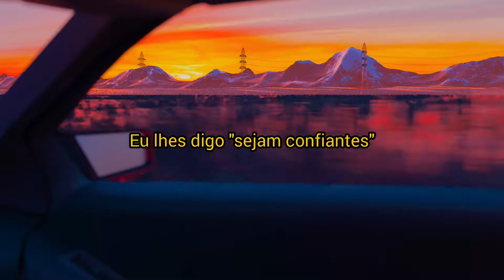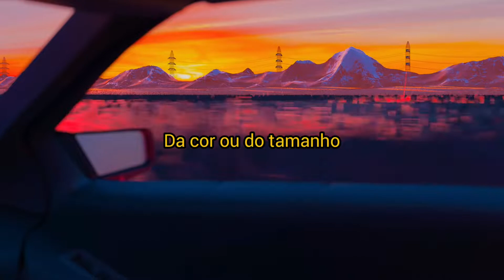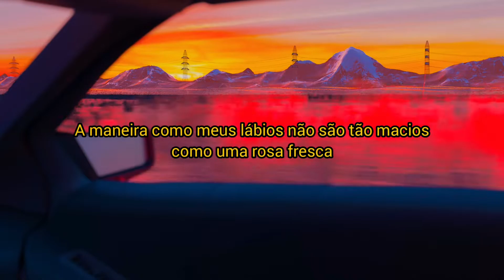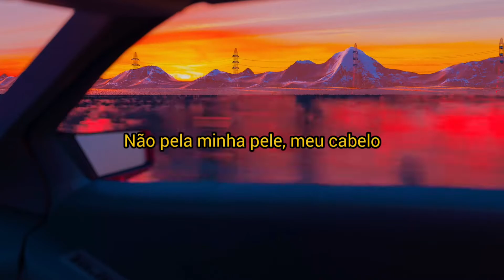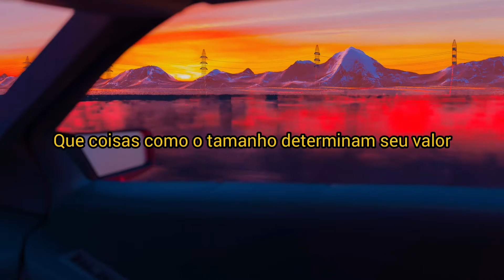Clove - Size Of My Jeans (Tradução)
Lyrics:
I don't say this much
It just never comes up
I say I'm independent
I tell them "be confident"
But the truth is that I'm not

'Cause most of the time I'm
Insecure about my stomach or thighs
The way that my smile leans to the left side
And I don't like my eyes, the color or size
But I've never wondered why

Why do I hate things about my body others don't notice at all
Why do I compare my own beauty to others who are skinny or tall
These aren't the olden days, "pretty"comes in different ways
And those who care will love me for me
Not for my skin, my hair or size of my jeans

Guys aren't any different
They want to fit in so they listen
Put on some muscle, live for the hustle
And girls you better paint your face
I wanted to keep that pace

But most of the time I'm
Insecure about my back or my nose
The way my lips aren't as soft as a fresh rose
And I hate my reflection
Too much imperfection

Perfection
Is just an
Illusion
Perfection
Is just an
Illusion
Perfection
Is just an
Illusion

Why do I hate things about my body when I should just love it all
Why do we compare our own beauty to anyone else at all
The-only flaws are the ways society tries to say that things like size determine your worth
The people who love me, don't see what i see
That's just a lie this world taught me
My beauty or worth doesn't come from
The size of my jeans